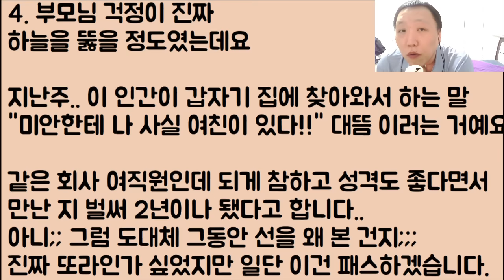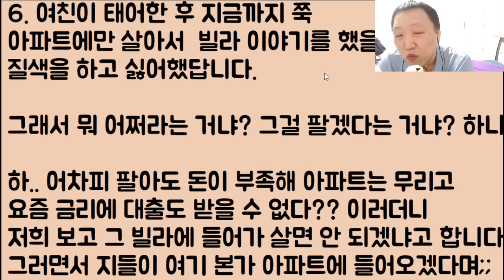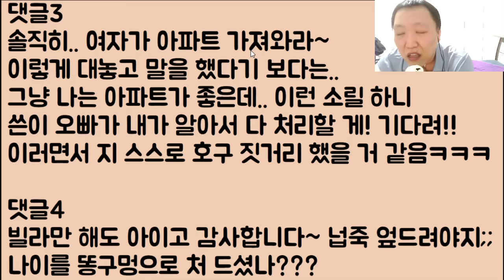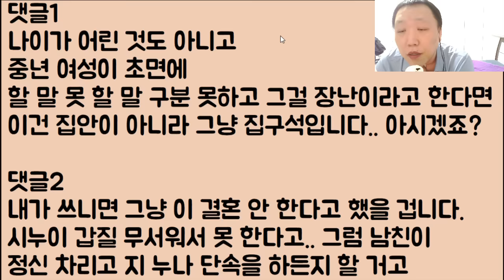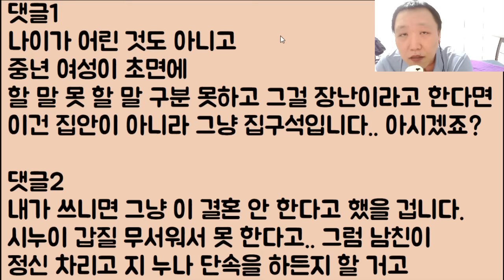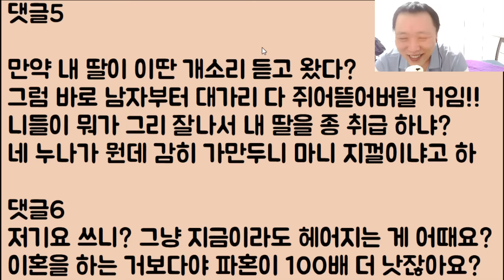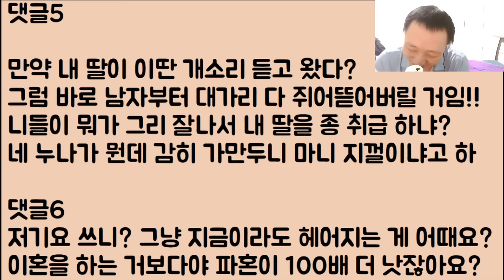[아니 이 색기가?ㅋㅋ🤪🤪] 우리 아파트를 안 주면 여친이 지랑 결혼을 안 해준다며 당장 집을 빼라는 오빠 놈ㅋㅋ 어이 노 총각 아저씨? 니가 완전 돌았구나??